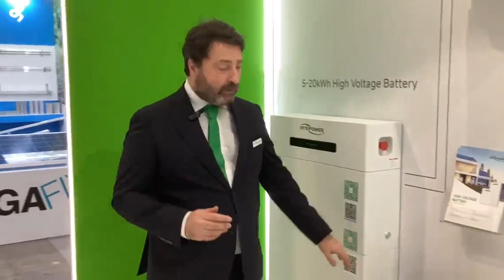Le novità di HYXiPOWER a KEY 2024 raccontate da Davide Ponzi – la diretta di Solare B2B